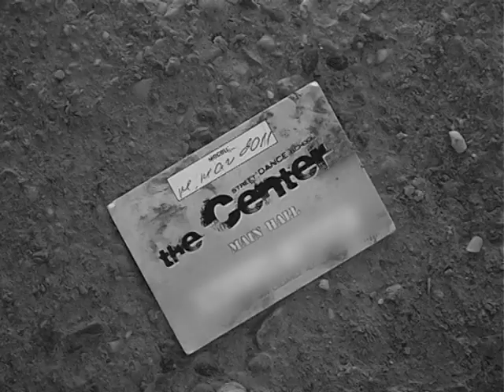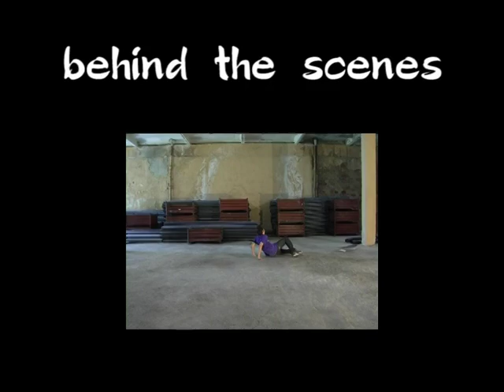Divna - Diva (by Beyonce)